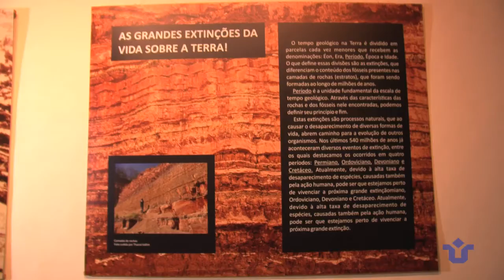Exposição Curricular - É o Fim do Mundo - Parte 2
Claudia Carvalho, diretora do Museu Nacional, fala sobre a importância de receber uma exposição da Escola da Museologia da UNIRIO. Elizabete de Castro Mendonça, diretora da Escola de Museologia da UNIRIO, enfatiza a importância da parceria entre as duas instituições.